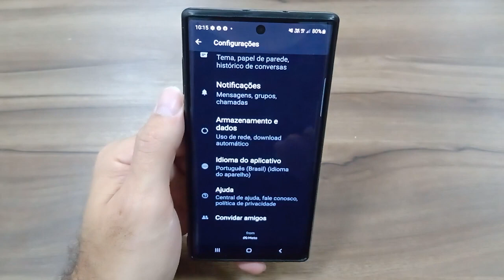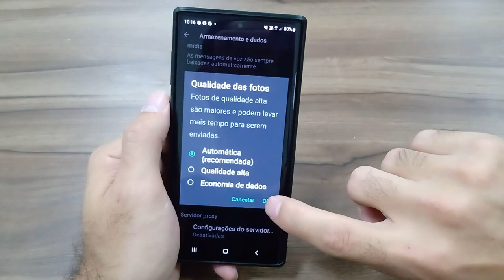COMO MANDAR IAMGENS EM ALTA NO WHATSAPP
VEJA NESSE VÍDEO COMO MANDAR IAMGENS EM ALTA NO WHATSAPP